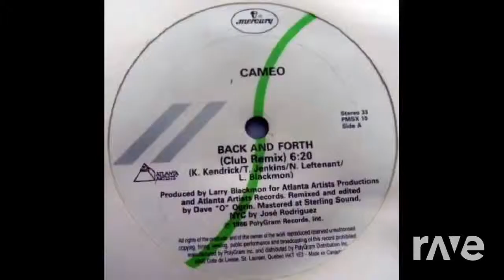White And Forth - Cameo & Michael Jackson (The R-Mix)